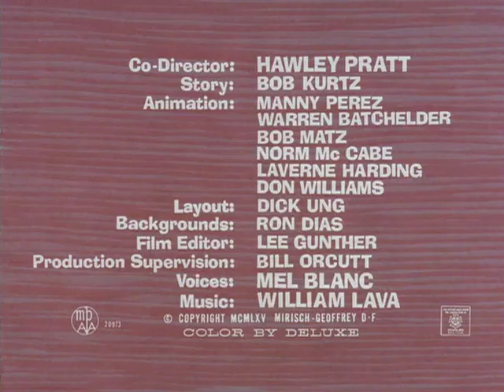Pickled Pink May 12, 1965